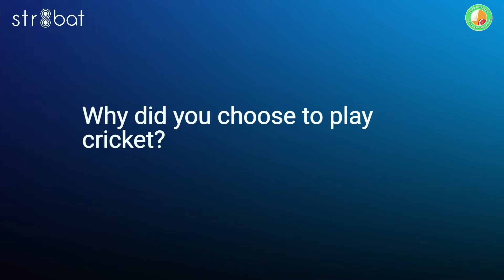16 Year old state cricketer | Jasper about str8bat | cricket bat sensor | smart bat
Data starts talking when a 16 year old state cricketer, Jasper correlates wide bat angle and bat speed by looking at the str8bat data.
What is str8bat?
str8bat is a wearable technology and a Cricket Bat Sensor stuck on the back of your bat, and its App installed on your phone, record, analyse and enhance every aspect of batting.
str8bat's vision is to enhance the game of cricket (and later other sports) by using wearable technology to enable budding and professional players to develop their skills. It gives actionable insights to players and coaches and help them build their muscle memory & skills.